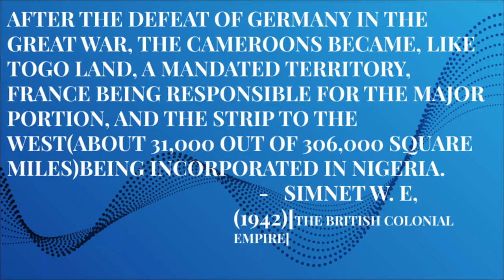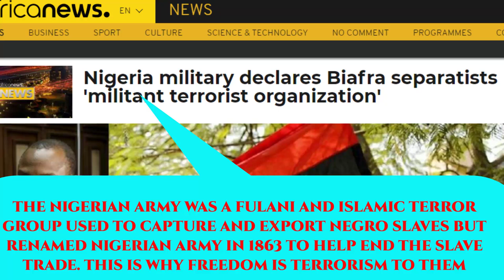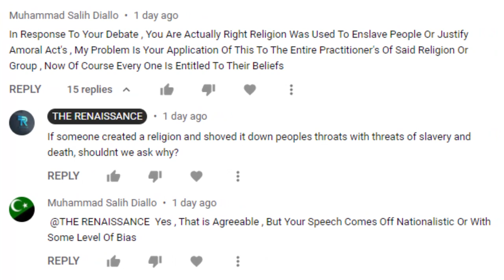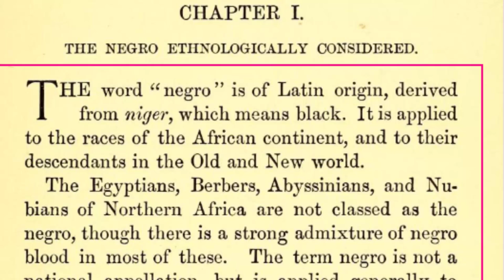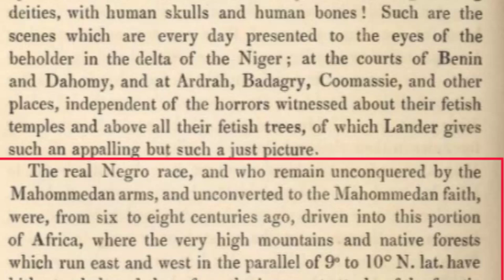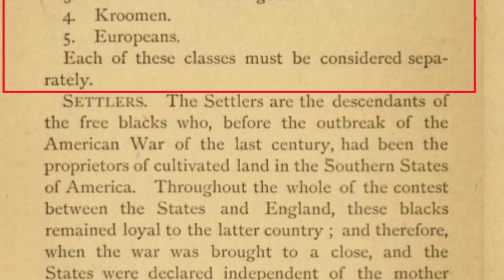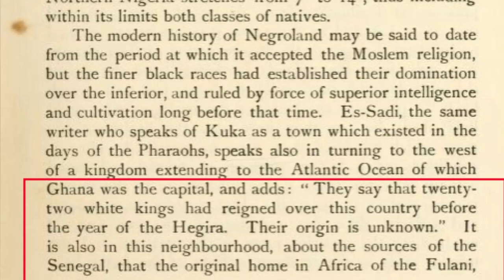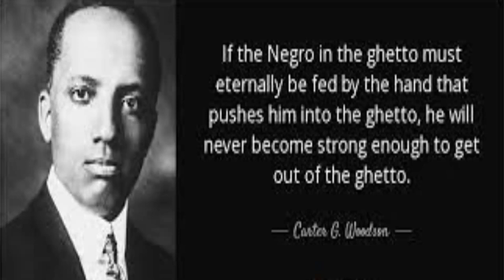The Negro's worst Enemy-A Reply-LE(1)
This is the Limited Edition(LE) of the continuation of our response video to some comments we received in one of our videos.The comments are based on the dance of shame of the slave masters and his slave hunting partners in what was Negroland and Guinea and today - West and Central African.
The comment talks about a planned subterfuge by the slave hunters betrayed by their lack of humanity and commonsense where they allege that they have uncovered a plan by the Negroes looking for Freedom in Biafra shipping explosives and IEDS.
We also got another comment which is included in this response video
Please note that we did not restrict the full video to Patreon out of a desire to make money but because we observed that the descendants of the slave hunters flag our videos when the full videos are posted openly.

REFERENCES
Burton, R. F. (1863). Abeokuta and the Camaroons mountains: an exploration (Vol. 1).
Edwards, B. (1794). The history, civil and commercial, of the British colonies in the West Indies: In 2 vol.: Illustr. with maps (Vol. 2).
Falconbridge, A. (1788). An account of the slave trade on the coast of Africa. J. Phillips.
N.A(1948) Colonial Annual Reports Nigeria His Majesty’s Stationery Office
Phillips, Richard.(1820) New Voyages and Travels: Consisting of Originals, Translations, and Abridgements. Vol. 3.